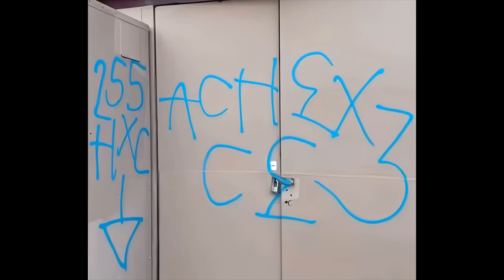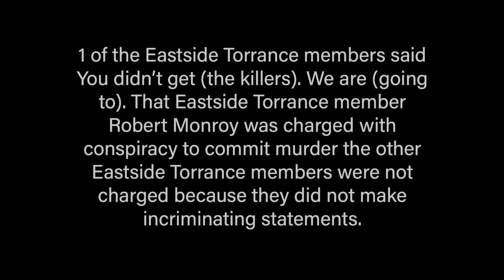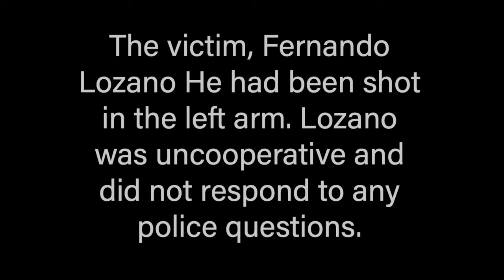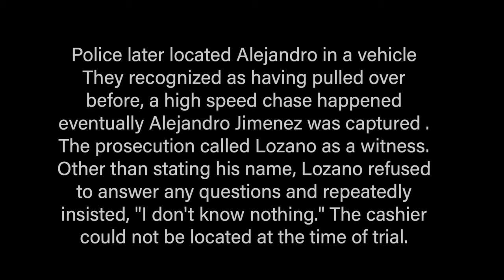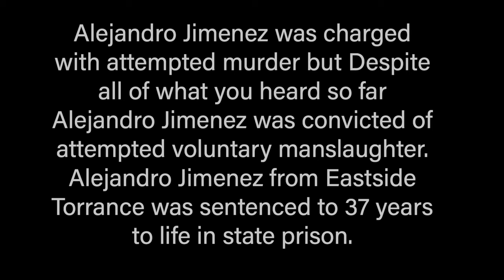Eastside Torrance 13 Gang Vs Harbor City Boys Gang